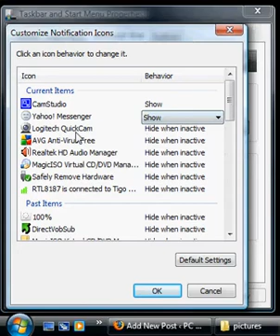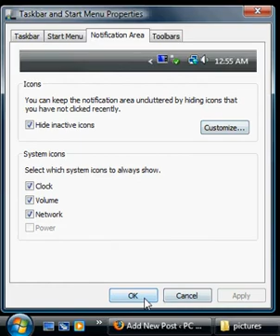how to customize your notification area systray in Windows Vista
Some features of Vista are pretty cool but some you have to tweak to get it just right for your own personal preference.  The windows notification area, aka systray, will automatically hide icons that are inactive.  You can easily change this setting to suit your needs.  The video I made below will show you how to customize your notification area.  As always, watch the video in HD and full screen mode for the best quality.